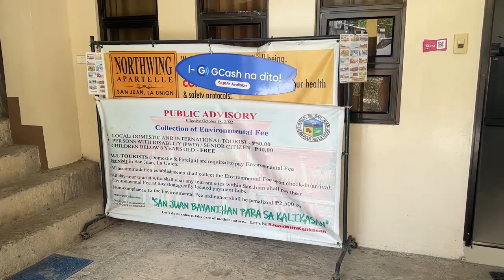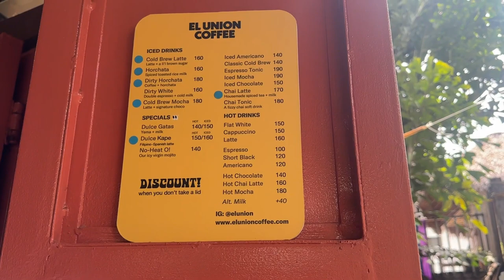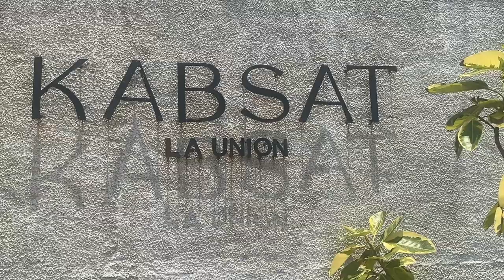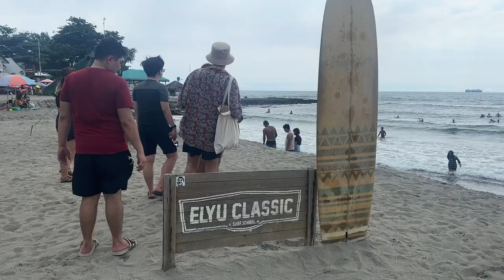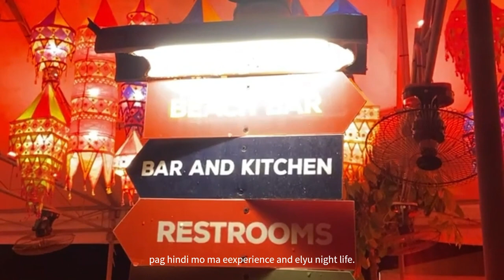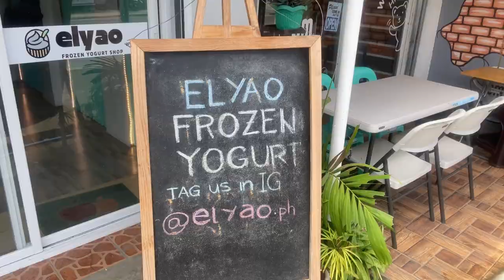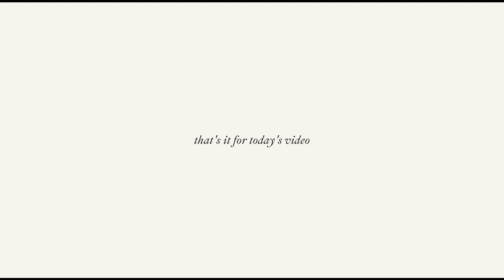🏖️ My 1st Elyu Vlog | Commuting, Accomodations, Cafes & Eats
hi ganda!

tara elyu?

grabi. salamat sa diyos natuloy rin ang elyu namin.
nalabas rin sa gc.
nag powerpoint presentation pa ako sa mga friends ko para lang matuloy na to.
ilang paalam ko na to sa parents ko lol.

ang ganda ng vibes sa elyu, yung feeling na wala kang iniisip kung hindi yung present! ❤️

Since ang dami namin and alam naming may bbar talga kami nag decide na kami na mag commute para walang odd one out.

where we ate:
sabong fried chicken
el union coffee
tavern
kabsat
timpla
onlypans
floatsam & jetsam
hara
tagpuan
koftea
elyao

i would also recommend, kung may budget kayo, try nyo yung surfing lessons. 600 per hour though may additional 300 for surfboard renting.

next elyu pramis. surf tayo.

abril

This channel is my video dump, I try to record and document my life in hopes that one day I can look back and reminisce the moments. that's all. if you enjoy these videos thank you and I hope I can inspire you to create your own. treat everyone with kindness. xoxo

Wanna be my friend?

sc: 46